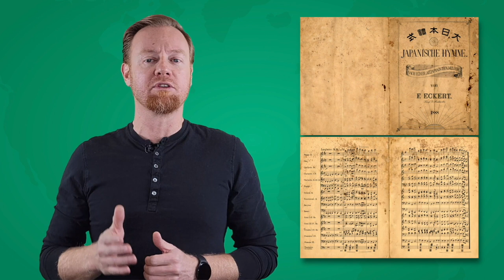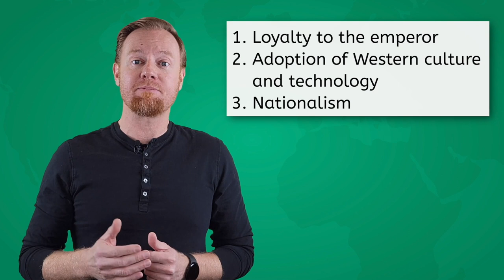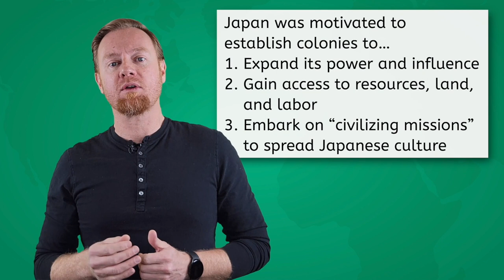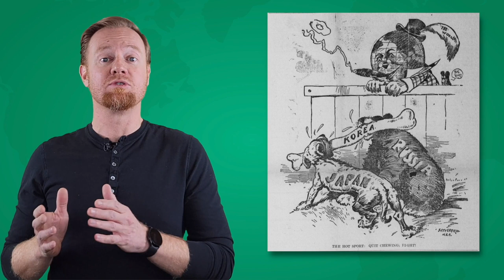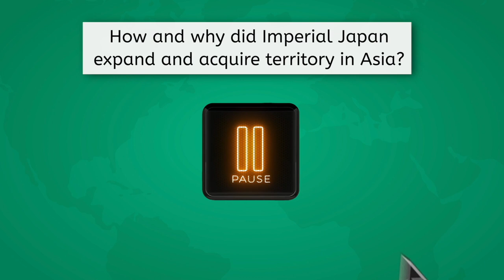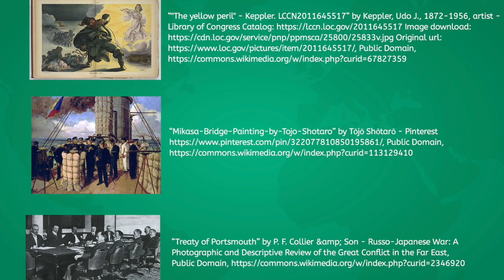Japan's Rise to Power — World History for Teens!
Today we’ll examine how Japan emerged as the dominant power in eastern Asia.